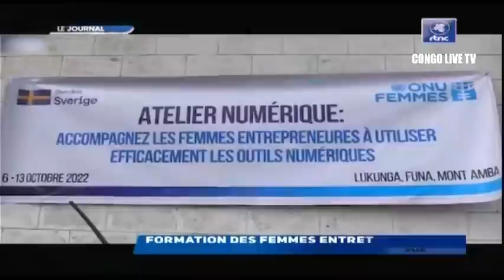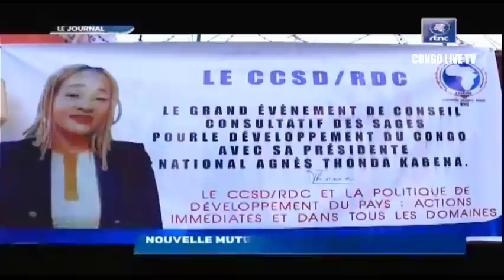RDC : SUIVEZ LE GRAND JOURNAL DE CE LUNDI LE 17.10.2022 RTNC EDITION 13H30